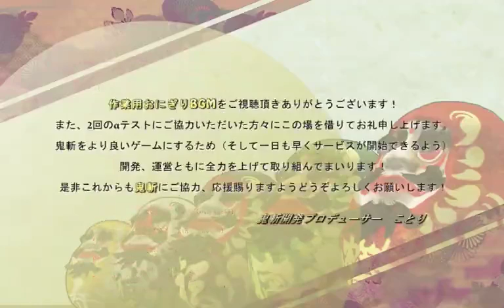【作業用BGM】鬼斬BGM集 / CyberStep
第2回αテストへご参加頂き誠に有難うございます。
鬼斬のBGM集で、世界観を楽しんでいただければ幸いです。
１．　ずっといていいのに
２．　虹色の風が吹く  2:48
３．　覆る罪悪の世  5:24
４．　我ら永久に諸共に  7:31
５．　天を相手にせよ  8:55
６．　サラマンダーより強い！  11:39
７．　ひどく懐かしい風景  15:09
８．　君が見たひかり  17:16
９．　八雲立つ  20:16
１０．この命如何様にも  22:20
１１．桃から生まれ闇を彷徨う  25:25